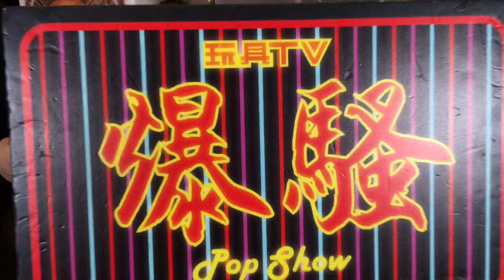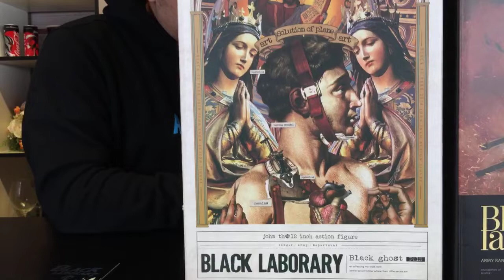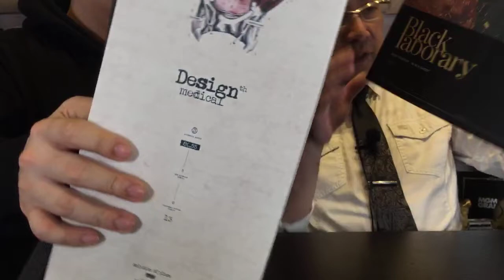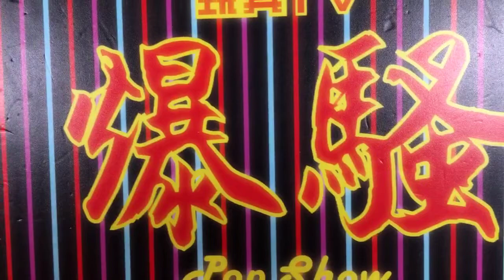TOYSTV S11 E9「爆玩具」 BLACK13PARK 五週年特別限定版 - 黑色夜魔暗殺部隊 Unbox